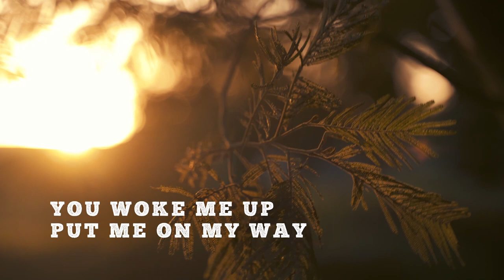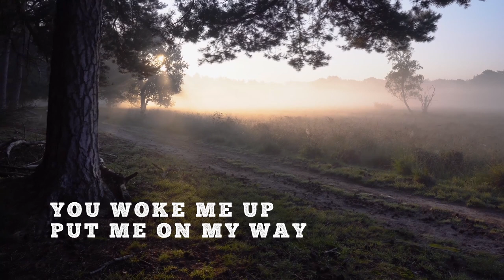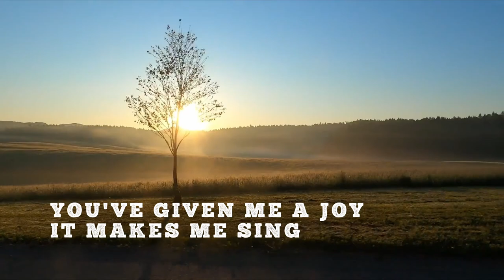Good Morning Mercy (Lyric Video) | Jason Crabb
Lyric video for the song Good Morning Mercy by Jason Crabb.

This channel aims to share Christian song instrumental covers, Christian lyric videos, Christian inspirational videos, and Christian song compositions. This channel will also upload various categories of instrumental music.